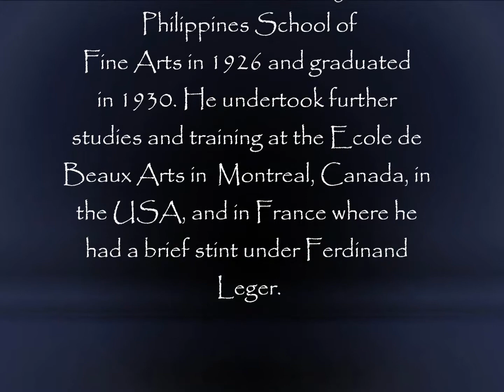Vicente Manansala jareol&labis